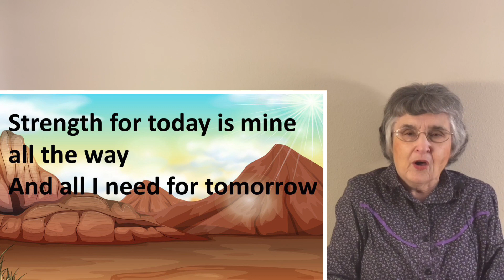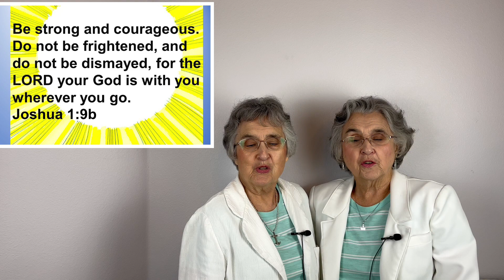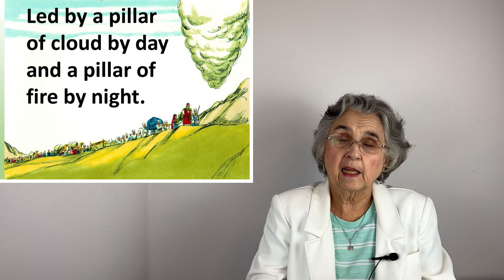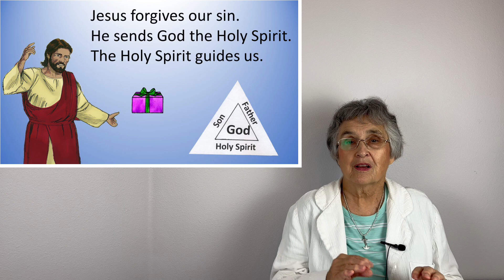1 Joshua Becomes The Leader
Joshua is appointed to lead the people of Israel after the death of Moses.  The lesson starts with a quick review of the Life of Moses leading to the Israelites ready to enter the Promised Land.